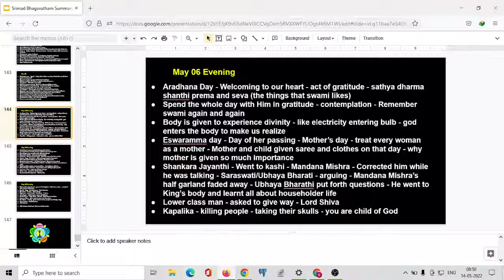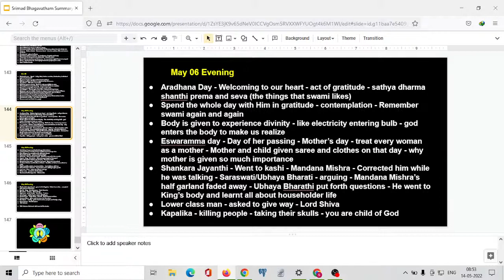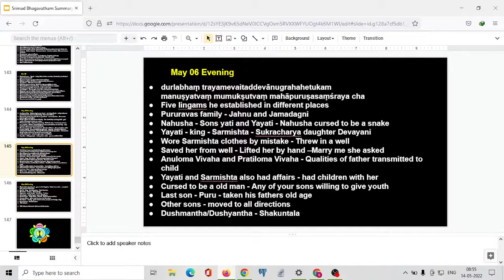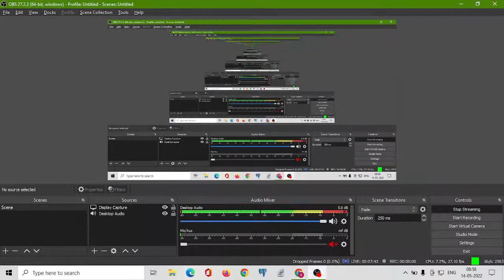Bhagavatham Study Circle - TGK Uncle (13 May Eve) - Sri Sai Rudram Group - Sammamish (Seattle)